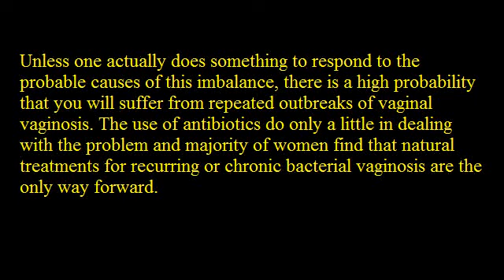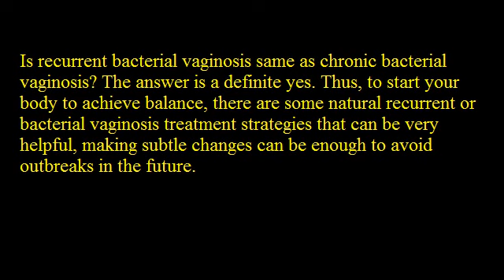Is Recurrent Vaginitis Same as Chronic BV How to Naturally Treat Recurrent and Chronic BV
The use of antibiotics do only a little in dealing with the {problem|difficulty|crisis|trouble|dilemma} and majority of women find that natural treatments for recurring or chronic bacterial vaginosis are the only way forward.